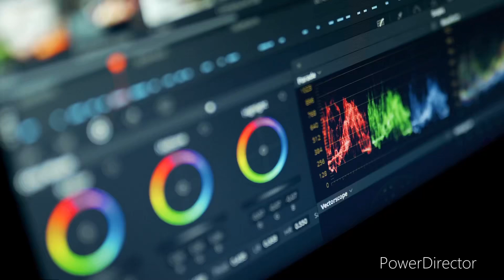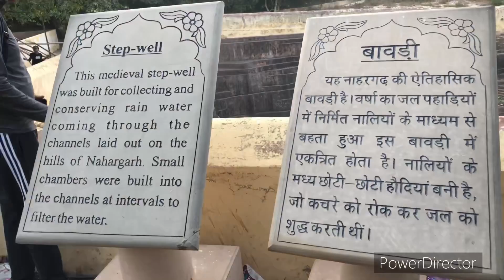Amer fort vlog jaipur LK X Alak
We explored amer fort in jaipur